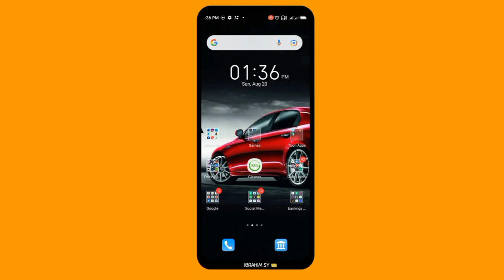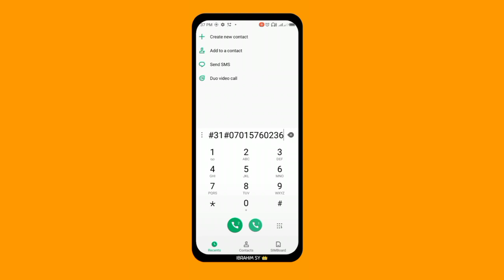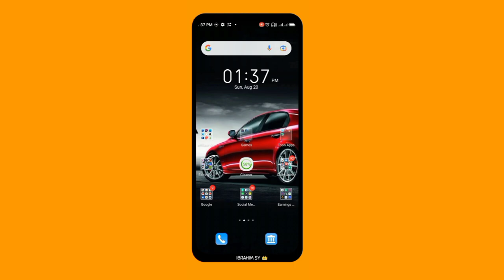Yadda zaka Kira mutum Da private Number IBRAHIM SY👑